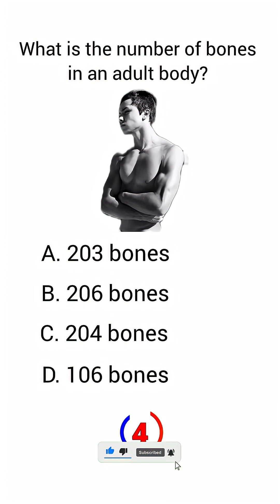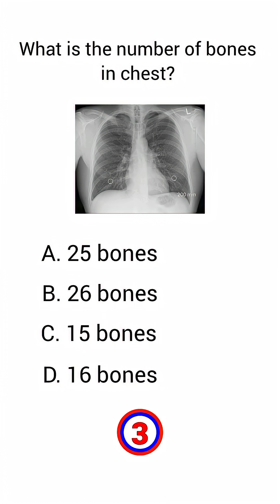Facts about human body | bones and muscles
top five questions and answers about human body. specifically human bones and muscles.